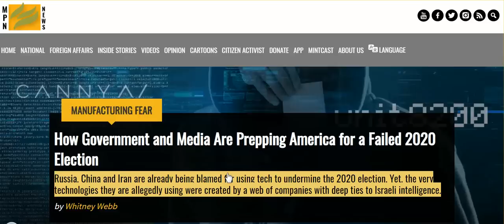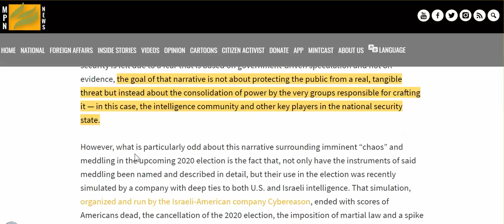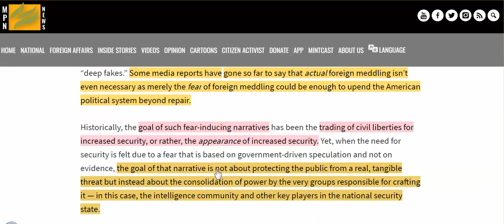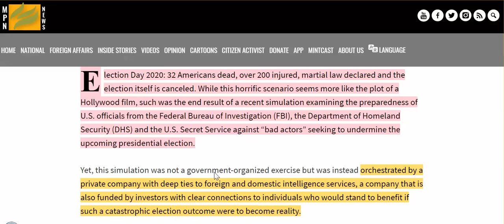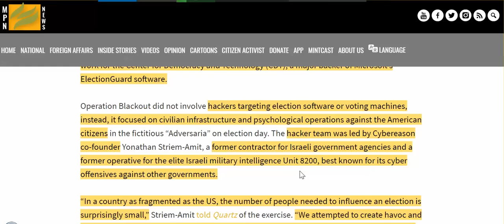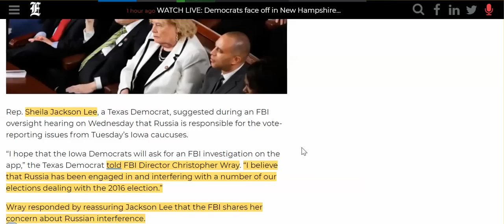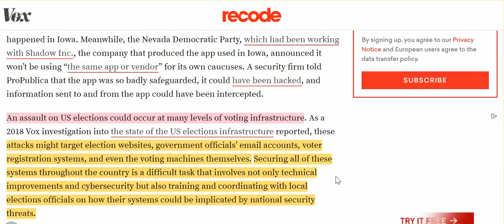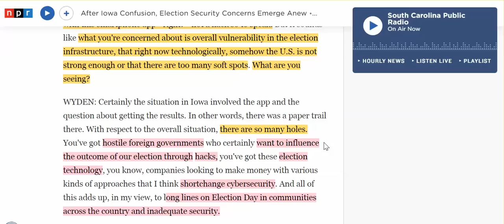Operation Blackout: Election 2020 Simulation - Chaos, Violence, Election Canceled, Martial Law -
Official narrative of election interference already repeating on MSM,  Trump hate maps, Trump supporters blamed for Iowa chaos,  Trump supporters - be prepared.